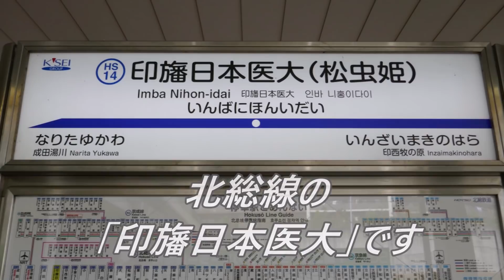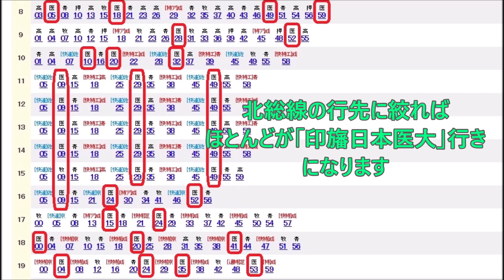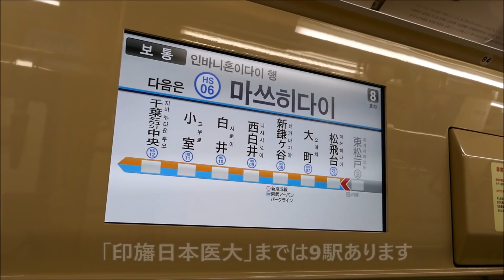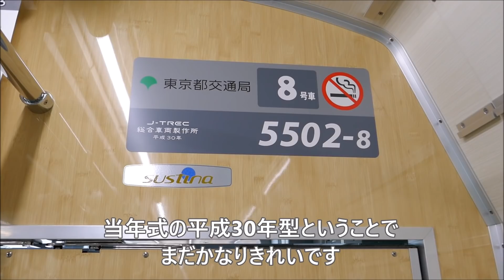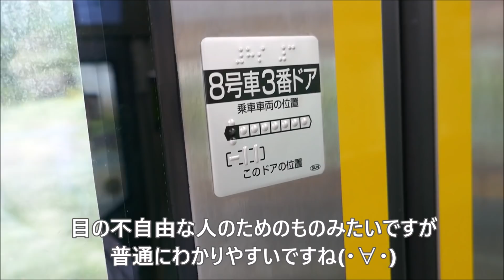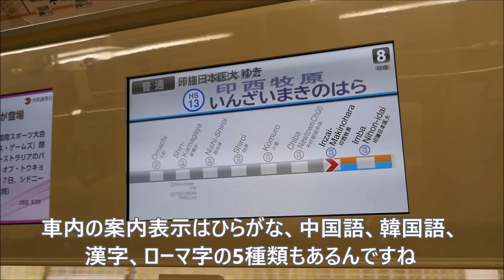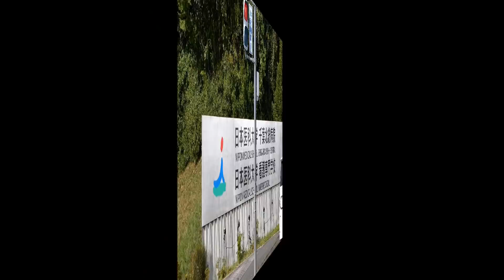【行先探訪#45前】よくある行先「印旛日本医大」ってどんなところなのかレポートします！【前編】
行先探訪シリーズ第45弾、今回は北総線の「印旛日本医大」です。
都営浅草線や京急線からも直通しているので見かける機会も多いかと思いますが、北総線は運賃が高いのでなかなか終点までは行かないでしょう。
そんな「印旛日本医大」の様子を撮影してきましたので、ぜひ最後までご覧ください(^^)/

このシリーズで今まで取り上げた行先は、

各動画はこちらからご覧いただけます。

今後もリクエストの多い行先を取り上げていきますので、ぜひチャンネル登録お願い致しますm(__)m 動画内で使われているGoogleマップの画像の権利はすべてGoogleに帰属します（地図データ ©2023 Google）